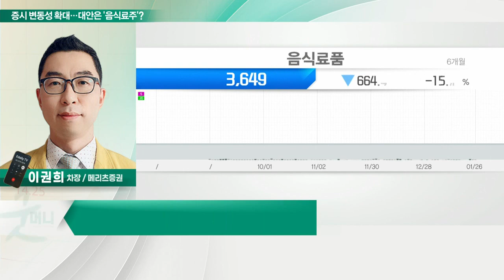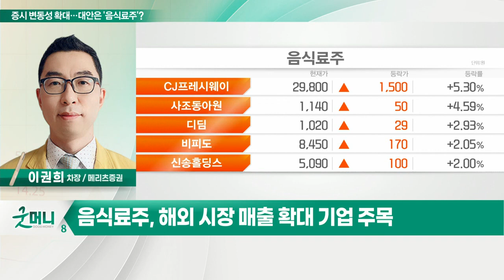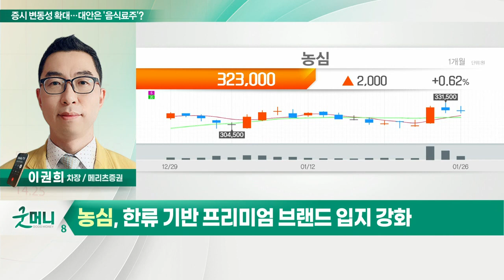증시 변동성 확대… 대안은 '음식료주'?_정성일의 투자 인사이트 (20220127)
- 변동성 확대장 속 안정적 종목 관심 증대
- 음식료 업체, 브랜드 인지도 국제적 상승 기조

- 원재료 인상에 따른 수익성 악화 해소 가능성
- 꾸준한 실적과 영업이익률 상승 기대
- 해외 시장 매출 확대 기업 주목
- 농심, 오뚜기, 삼양식품, CJ제일제당, 대상 등